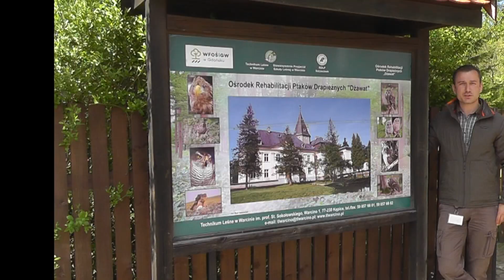Wirtualna ekskursja po ośrodku "Dżawat"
Krótka zachęta do odwiedzenia ośrodka rehabilitacji ptaków drapieżnych w Warcinie.